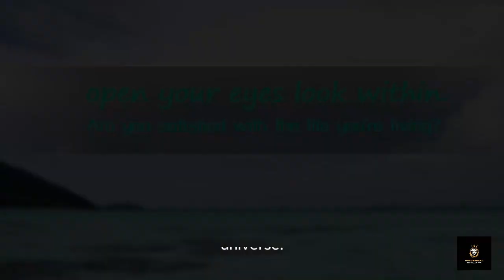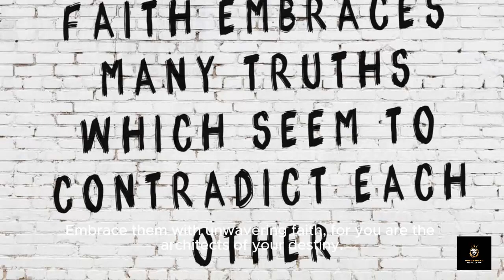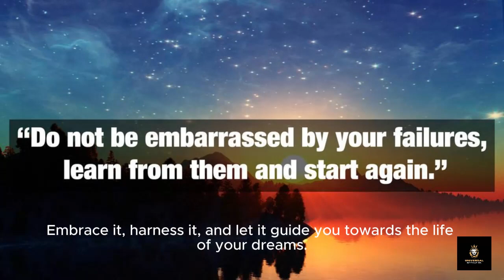Quotes Step-by-Step Guide to Motivation and Encouragement, Success and Wealth. Learn English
In this video, we present a comprehensive, step-by-step guide to help you unleash your full potential and achieve your goals.

At times, we all face challenges that can leave us feeling demotivated and discouraged. Whether it's pursuing a new career, starting a fitness routine, or working towards personal growth, maintaining motivation and finding encouragement along the way is crucial for success.

In this 4000-word video description, we'll delve deep into the intricacies of motivation and encouragement, providing actionable strategies and insights to help you overcome obstacles and stay on track towards your dreams.

Step 1: Understanding Motivation
We'll begin by exploring the concept of motivation and why it's essential for achieving success. From intrinsic to extrinsic motivation, we'll discuss the different types of motivation and how they influence our behavior and decision-making processes.

Step 2: Identifying Your Goals
Next, we'll guide you through the process of identifying your goals and aspirations. By clarifying your objectives and setting specific, achievable targets, you'll create a roadmap for success and gain clarity on what motivates you to take action.

Step 3: Creating a Motivational Environment
Creating an environment that fosters motivation is crucial for staying on track towards your goals. We'll provide practical tips for designing your space, managing distractions, and surrounding yourself with positive influences to enhance your motivation levels.

Step 4: Cultivating Positive Habits
Building positive habits is key to maintaining long-term motivation and achieving sustainable progress. We'll explore the science behind habit formation and provide actionable strategies for integrating healthy routines into your daily life.

Step 5: Overcoming Obstacles
No journey is without its challenges, but learning how to overcome obstacles is essential for staying motivated and resilient. We'll discuss common barriers to success and offer effective techniques for navigating setbacks and staying focused on your goals.

Step 6: Seeking Support and Encouragement
Seeking support from others can provide valuable encouragement and motivation during difficult times. We'll explore the importance of building a supportive network of friends, family, mentors, and peers who can offer guidance, encouragement, and accountability along your journey.

Step 7: Celebrating Progress
Finally, we'll emphasize the importance of celebrating your progress and achievements, no matter how small. Recognizing your accomplishments boosts motivation and reinforces positive behaviors, helping you stay motivated and committed to your goals over the long term.

By following these step-by-step strategies and insights, you'll gain the tools and confidence needed to cultivate lasting motivation and encouragement in pursuit of your dreams. Join us on this transformative journey and unlock your full potential today!

Together, let's inspire and empower each other to reach new heights of success and fulfillment.
Credits
CapCut